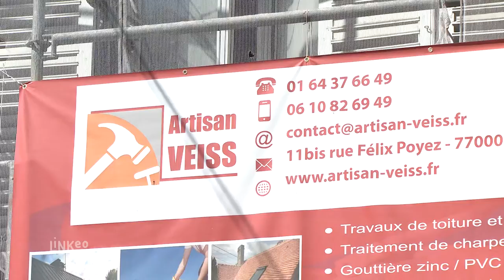Couverture, charpente, zinguerie, façade (77) : VEISS JESSON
L’entreprise VEISS est spécialisée en travaux de couverture, charpente, ravalement de façade, zinguerie et rehaussement de toiture dans le 77. Implantée à Melun avec plus de 20 ans d’expérience, l’équipe de professionnels de la société VEISS s’occupe de vos projets de A à Z.

Vous l’aurez compris, l’entreprise VEISS concrétise vos attentes. Nos chantiers sont soignés et vous ne pourrez être que satisfait du travail réalisé. Alors n’hésitez pas à nous contacter pour toute demande de devis.